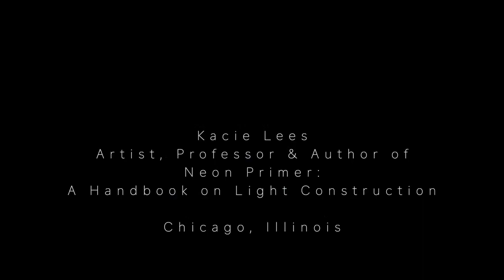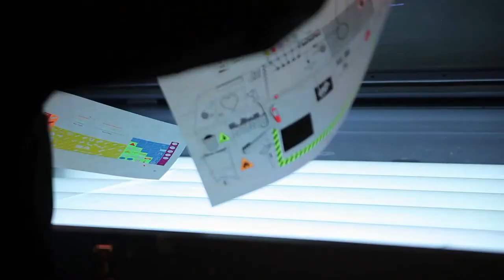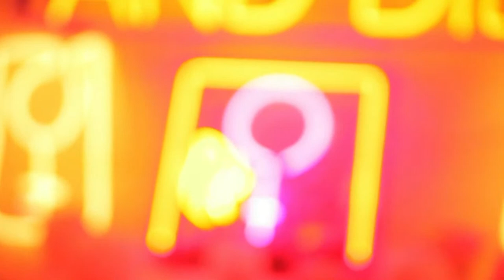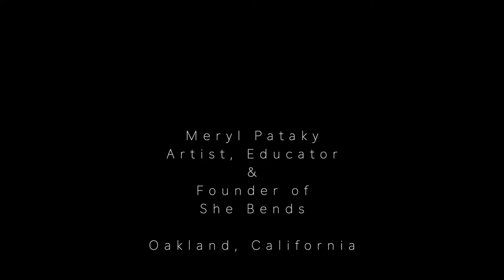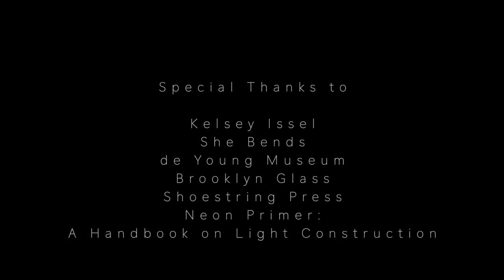She Bends: A film and conversation on neon art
She Bends presents the trailer for “Of Luminescence”, a film by She Bends artist & filmmaker, Jess Krichelle. The film is a meditative piece on women in neon, challenging the false dichotomy of art and science and celebrating the craft of neon glass blowing and the future of neon lights. After the film, meet She Bends artists Kacie Lees, Sarah Blood, Teresa Escobar, and Kate Hush.

She Bends is a movement empowering women in neon. They support a network of women who are bending their own neon art and pushing the boundaries of their medium beyond the confines of commercial signage. She Bends is dedicated to building a more equitable future for neon through educating the public on its history and process, preserving the trade, honoring its craftspeople, and fostering diversity and sustainability in their medium.

Jess Krichelle was taught neon fabrication and design by Lili Lakich and tube bending from Michael Flechtner, two of the neon community’s most innovative artists in Los Angeles. She was the Lab Supervisor for the Museum of Neon Art in Glendale, California, and is now a Neon Technician at UrbanGlass in Brooklyn, New York. She is a member of the artist collective, She Bends, the first of its kind to feature a cast of womxn identifying artists in neon.

Kacie Lees is an artist, author, and professor in Art & Technology Studies - The School of the Art Institute of Chicago in Chicago, IL. We see her in her studio screenprinting her latest book “Neon Primer”, a 200-page, coil-bound educational text illuminating the hidden nature of light via the craft of neon bending.

Sarah Blood was born in the UK, she is an artist, curator, and educator. She has enjoyed an active Studio Practice Since 1999, Her work responds to the poetics of living, to beauty and heartbreak, and seeks to reveal moments that challenge our perception of vulnerability. Concerned with light and phenomenology she plays with the tension between materials, space, and the viewer.

Teresa Escobar was born In Veracruz, México, southeast of the country by the Gulf of México. Her work in neon reflects sensual & organic shapes; she understands glass as a fragile, malleable yet powerful and hard Material.

Kate Hush is an artist, designer, and educator that has worked in the custom neon lighting and art field in New York City for over ten years. She specializes in all aspects of neon glass fabrication including but not limited to; studio setup, neon art restoration, art + sign design, glass bending, processing, shipping, and installation.

Meryl Pataky & Kelsey Issel are the owners of She Bends. Meryl Pataky is an artist & educator. Kelsey Issel is an art program designer and artist advocate. Both are based in the Bay Area.